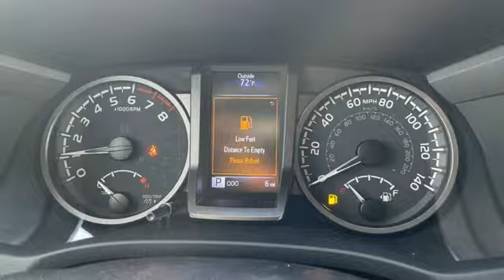New 2023 Toyota Tacoma Rochester, MN T75723 - SOLD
Year: 2023
Make: Toyota
Model: Tacoma
Trim: TRD Off-Road
Engine: 3.5L V6
Transmission: 6-Speed Automatic
Color: White
Interior: Blk/Gun Metal Lth
Stock #: T75723
VIN: 3TMCZ5ANXPM619352
2023 Ice Toyota Tacoma 3.5L V6 TRD Off-Road 4WDbrbrEvery new vehicle comes with a Lifetime Powertrain Warranty! See dealer for details. We look forward to earning your business.

Address:
4365 Canal Place Southeast